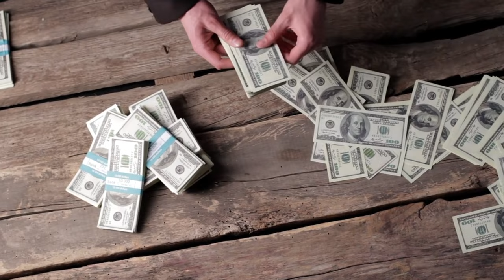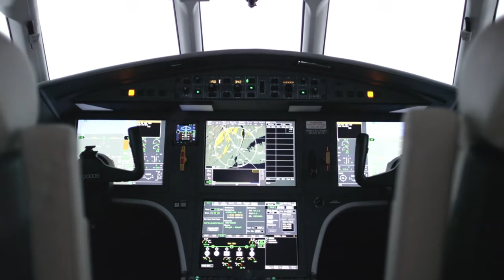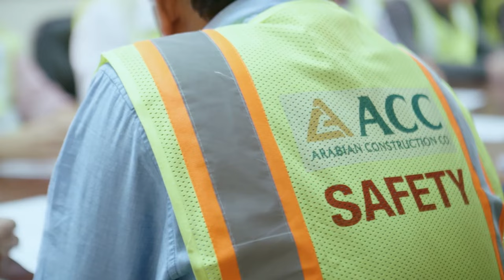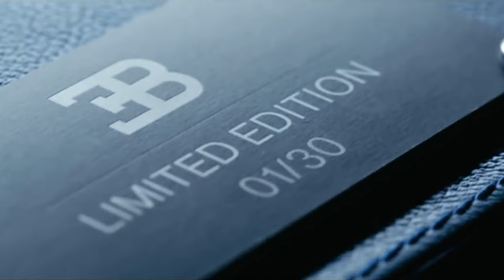What It’s Like To Be A Billionaire In Lebanon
It’s time to once again travel to one of the most interesting places in the world to see how the richest in the country spend their billions of dollars. This time we are looking at Lebanon and how their biggest billionaires spend cold hard cash. It turns out there are a ton of highly competitive sibling billionaire rivalries in the country. These brothers hit against each other with huge houses, yachts, private planes and scandals. These are some hardcore spending fights.

It turns out that there are a few families in Lebanon that make the money and hold most of the power. That would include the Mikati and Hariri families. Both were set up by allstar patriarchs who taught their relatives how to earn billions in the business world and how to become prime minister. Then there are the controversies they stack up from attempts on their lives to highly publicized multimillion dollar payments to their model girlfriends. They are an interesting bunch.

Then there are the extremely expensive things to do in the country. That includes the most expensive hotel room in the entire world. One worth tens of thousands of dollars. Then there’s one of the most expensive cars ever built. One that may be fast and cool but may not be worth the price. The country is also well known for its amazing tours and some of the finest dining options the area has to offer.

So which of these billionaires is the best? Only one way to find out!

Written by: Jordan Phillips
Narrated by: Jordan Phillips
Edited by: Umair G

CHAPTERS:
0:00 Intro
0:10 Najib Mikati
4:16 Taha Mikati
7:11 The Hariri Family
9:05 Fahd Hariri
12:12 Rafic Hariri
16:35  The World’s Most Expensive Hotel Room
17:16 Lyka Supersport
18:11 Outro